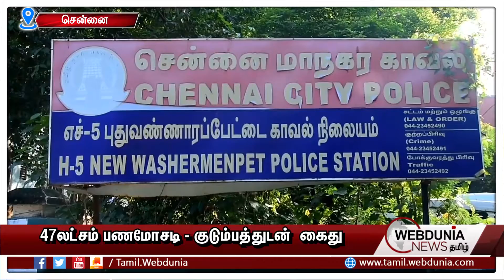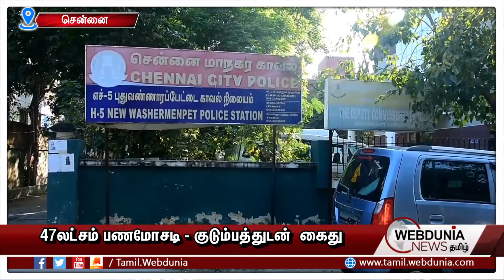புதுவண்ணாரப்பேட்டையில் 47லட்சம் பண மோசடியில் ஈடுபட்ட குடும்பம் தனிப்படையினரால் கைது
சென்னை புதுவண்ணாரப்பேட்டையில் 47,80000 பண மோசடியில் ஈடுபட்ட குடும்பம் தனிப்படையினரால் கைது செய்யப்பட்டுள்ளது

 சென்னையை அடுத்த திருவள்ளுர் மாவட்டம் வேப்பம்பட்டு கிராமம் மல்லிகை நகர் பகுதியில் வசித்து வருபவர்  திரவிய சுந்தரம் (63)

இவர்"சென்னை தண்டையார் பேட்டையில் அமைந்துள்ள VPMA பருப்பு கம்பெணியில்18 ஆண்டுகளாக" வேலை பார்த்து வந்துள்ளார்

அதே கம்பெனியில் தனது மகனான  தீபன்ராஜ்யை 2014  ஆம் ஆண்டு வேலைக்கு சேர்த்து உள்ளார்

பருப்பு வியாபாரம்  செய்யும் கம்பெனியில் விற்பனை பிரதிநிதியாக வேலை பார்த்து வந்த இவர் விற்பனைக்காக பல மாவட்டங்களுக்கு சென்று வருவார்

இதே நிறுவனத்தில் 12 ஆண்டுகளாக கணக்காளராக  பணிபுரிந்துவந்த யுவராணி(32) என்பவருக்கும் காதல் திருமணம் நடந்துள்ளது

இந்நிலையில் தந்தை கணவன் மனைவி மூவரும் போலி இரசீதுகள் தயாரித்து போலி கணக்கு வழக்குகள் காட்டி பல இலட்சம் மோசடி செய்து வந்தது நிறுவனத்திற்கு  தெரியவந்தது இதனையறிந்த அந்த குடும்பத்தினர் தலைமறைவாகினர்

இதனையடுத்து VPMA   பருப்பு கம்பெனியின் சார்பாக இராஜ"கணேஷ் என்பவர் சென்னை H5  காவல்நிலையத்தில் கடந்த மாதம் 5ஆம் தேதி புகாரளித்துள்ளார்

புகாரை பெற்றுக்கொண்ட வடசென்னை காவல் துணை ஆனையர் சிவபிரசாத் அவரது தலைமையில் தனிப்படை அமைத்து தேடிவந்தார்

இதனையடுத்து  தலைமறைவான மூவரும் சென்னையில் பாரிமுனையில் தங்கி இருப்பதாக கிடைத்த இரகசிய தகவலின் பேரில் மூவரும் கைது செய்யப்பட்டனர்

கைது செய்யப்பட்டவர்களிடம் இருந்து 3 செல்போன் 3 சிம்காடுகள் மற்றும் 30000 ரூபாய் பறிமுதல் செய்யப்பட்டது

இதனை அடுத்து மோசடி பணம் முழுவதையும் ஆன்லைன் ரம்மி சூதாட்டத்தில் ஈடுபட்டு இழந்ததாக

தீபன்ராஜ் கூறியுள்ளான்

கைது செய்யப்பட்டவர்கள் நீதிமன்றத்தில் ஆஜர்படுர்தப்பட்டு சிறையில் அடைத்தனர்